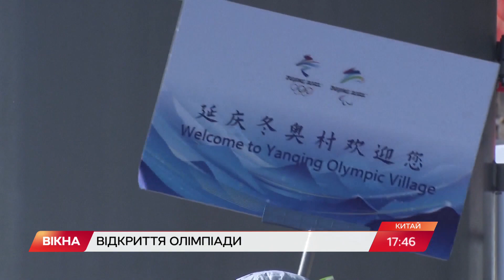Зимові Олімпійські ігри 2022 у Пекіні відкрито! Як проходить свято спорту | Вікна-Новини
У Пекіні урочисто відкрили зимові Олімпійські ігри.

Два тижні понад чотири тисячі спортсменів боротимуться за 109 комплектів нагород.

Є і нові види спорту: жіночий фристайл та Big-Air — стрибки з трампліна із трюками.

Україну представляють 45 спортсменів у 12 дисциплінах.

Про олімпіаду в Китаї дивіться у Вікнах.

Автор відео: журналіст програми Вікна-новини - Ярослава Марущенко.

Побач більше!